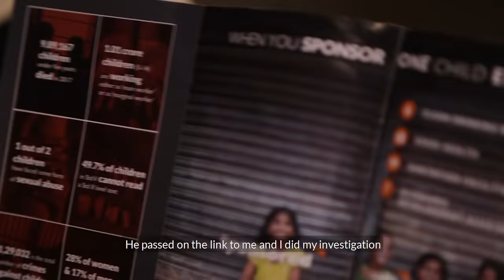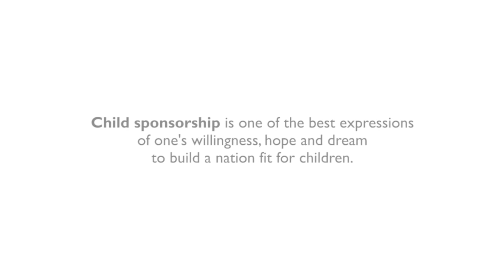A sponsor meets his sponsored child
Watch video to see the precious moments where he meets Keerthi for the first time.

About World Vision India.
World Vision India works at creating lasting change in the lives of vulnerable children, their families and communities, in India. Because children are the future of our nation and we are responsible for who they become. Join us in building a nation fit for children.